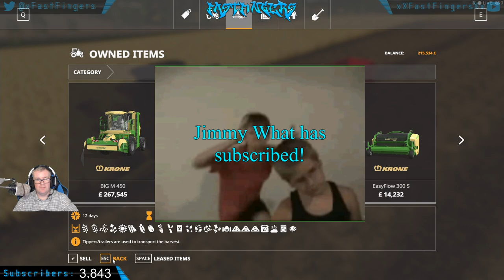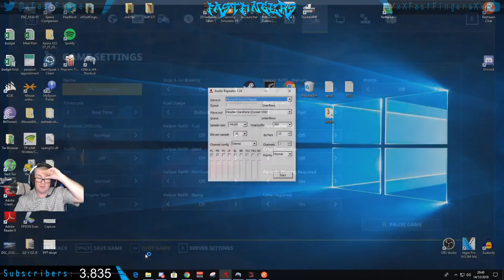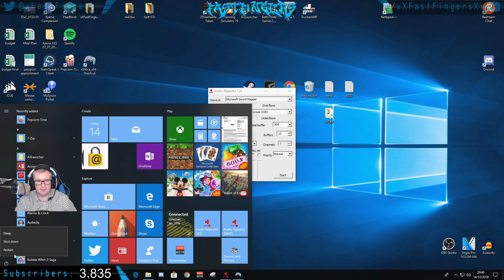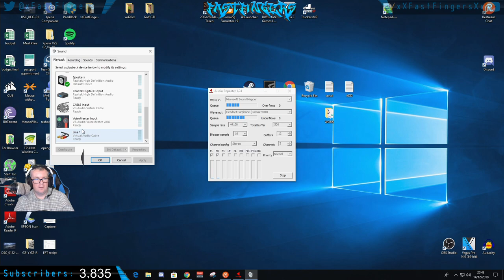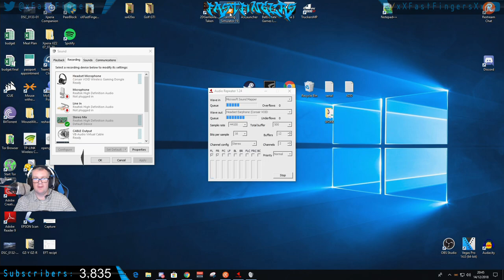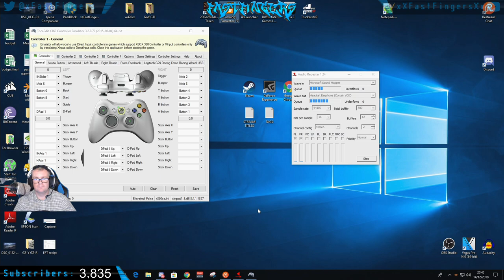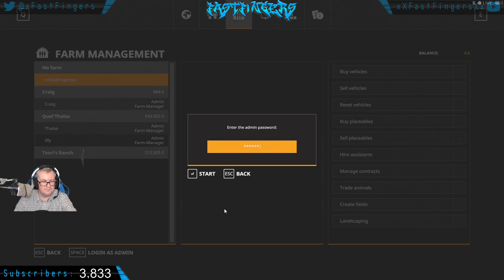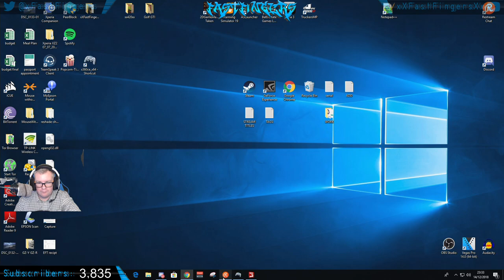[ENG] FS19 - RAVENPORT - Multi Play - Salty Northern Bloke - farming simulator 19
COMPUTER

GPU - GTX980 TI Hybrid
CPU - I7 4690k
COOLER – Corsair H75
RAM – Corsair Vengeance x2
DRIVES – Samsung 840 250GB x2
MOBO – ASUS Maximus Ranger
CASE – Aerocool X-Predator X1
PSU – BeQuite 630 Watt

PERIFERRALS

STEERING WHEEL – Logitech G29
KEYBOARD – Corsair Strafe RGB
MOUSE – Corsair M65 Gaming
GAMING BOARD – Logitech G13
MOUSE MAT – ASUS ROG
HEADSET – Corsair Gaming Void
MIC – Audiotechnica AT2020USB